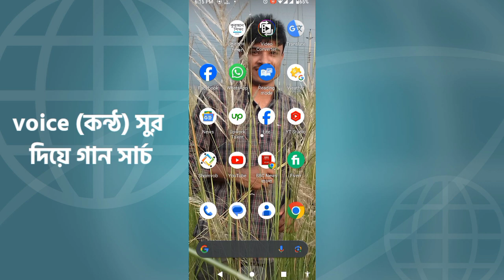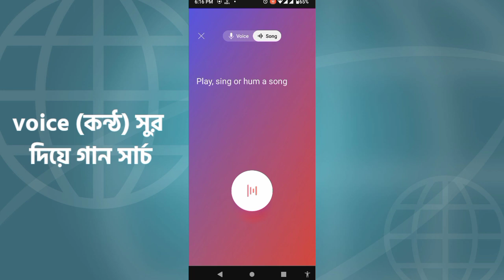How to Search for Music on YouTube by Voice & Melody (2024)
Struggling to remember a song's title? No problem!
This video reveals YouTube's hidden gem: voice and melody search!  Learn how to find any song by humming, singing, or whistling the tune. It's perfect for those times when lyrics escape you.

* How to activate voice and melody search on YouTube.
* Simple tips for effective humming, singing, or whistling for search.
*  Advanced techniques to refine your search results.

Stop the frustration! Find any song on YouTube with the power of your voice.